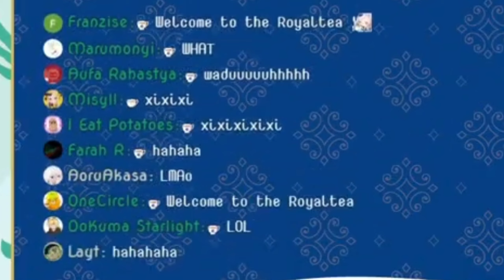Reine dan Joke's Bapack-Bapack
xixixixixixi